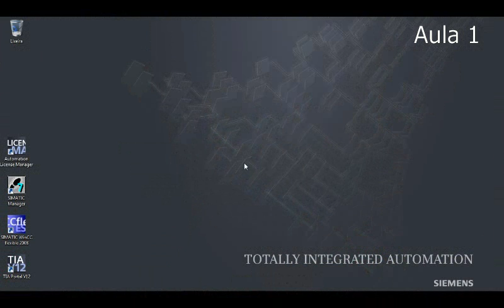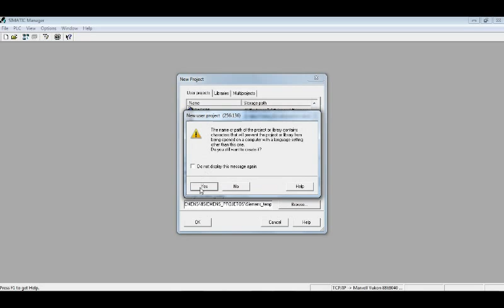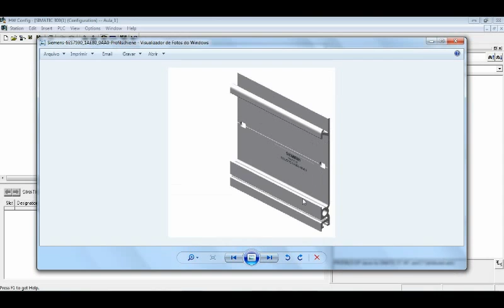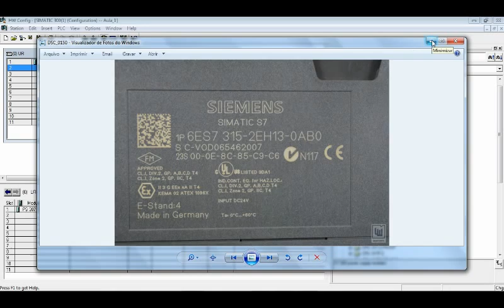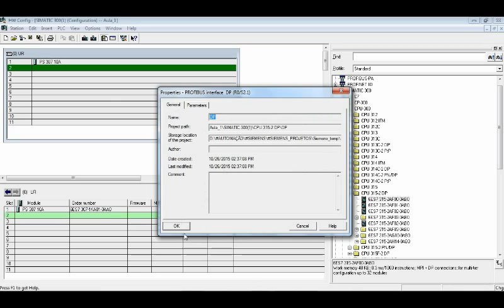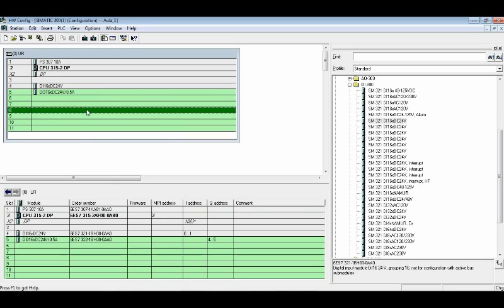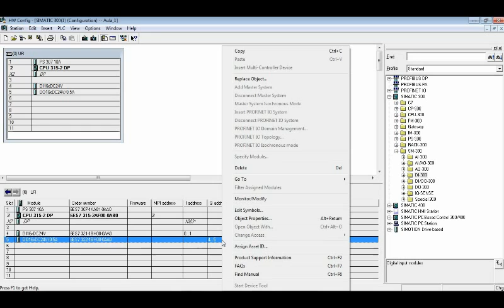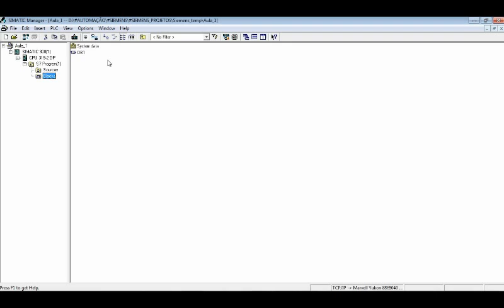Siemens Step7 - Aula 1 - Criação de Projeto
👥GRUPO SIMATIC S7 - TIA PORTAL
DJRAUTOMATION

🙋🏻‍♂️Venha para nosso grupo SIMATIC S7 e ou TIA PORTAL no WhatsApp!

📊Mensais de R$25,00, SIMATIC S7
📊Mensais de R$40,00, TIA PORTAL
📊Mensais de R$65,00, S7 e TIA

🔢Recebe um módulo com vídeo aulas (3 a 5 aulas) todo mês.
➡️ Pode tirar suas dúvidas.
➡️Trocar experiências com todos os membros!
🥇Certificado após 12 meses!
👨🏻‍💻Não perca tempo e venha para nossa comunidade!
📲Me envia uma mensagem no WhatsApp e saiba como participar!

Tradução: Augusto Toledo
Qualquer dúvida, sugestão ou comentário :
meu email